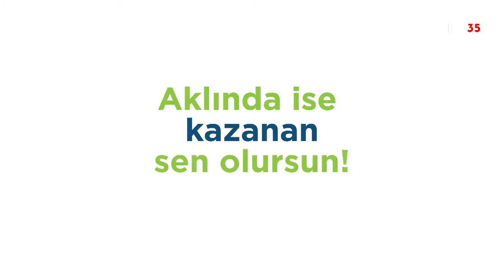BÜLENT KORKMAZ İLE BİLİNÇLİ TOPLUM 26 OCAK 2022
BÜLENT KORKMAZ İLE BİLİNÇLİ TOPLUM
Konuğumuz İzmir Kastamonulular Derneği Başkanı Av. Kemal Balcıoğlu